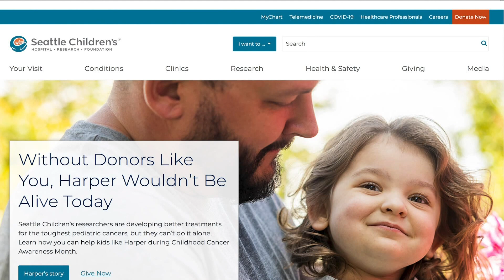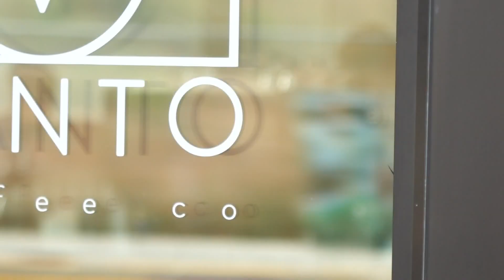Sounders legend releases coffee for a cause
Fredy Montero and his wife have released a new coffee blend to support Seattle Children's Hospital.